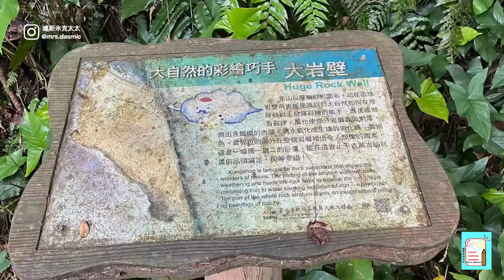象山親山步道 。眺望台北101 | 台北景點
「象山步道」共有三個登山口，我們選擇從“台北捷運象山站”2號出口，穿越“象山公園”沿著指標，就在「靈雲宮」的旁邊，即可抵達登山步道入口！這個入口的缺點就是一大堆爬不完的階梯，而且坡度非常陡峭，對於腳力不好的人真的是一大考驗！

一路往上行經「攝手平台」、「六巨石」、「攝影平台」、「象山頂」，折返往下再走旁邊的「市療步道」，最後到達「一線天」，因顧及腳力只能在此折返回原登山入口！

登高遠望視野遼闊，臺北盆地風光盡收眼底，每個休息點幾乎都可以看到台北101大樓！在大都市中遠離塵囂享受滿滿的芬多精！

🔶造訪日期：2022/10/26

🌏 台北市信義區信義路五段150巷22弄
🎫 門票：免費
⏳ 24小時